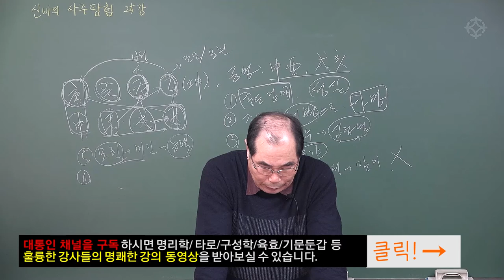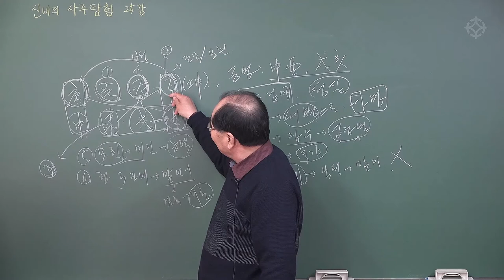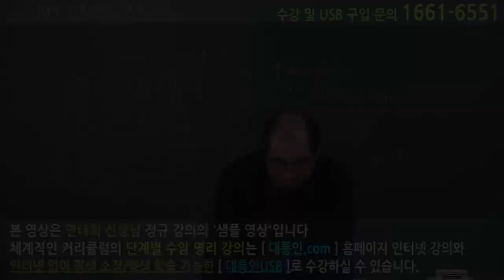좋은 집안 사주(2) : 신비의 사주 탐험 - 수암 연태희 선생님 [대통인.com]